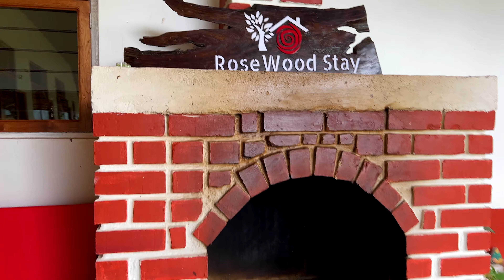Trip to Coorg with Cousins 💖 | RoseWood Stay Coorg | Letthechandshine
A much needed TRIP TO COORG WITH COUSINS!
It was after forever that all 8 cousins went for a trip and it was memorable. We bonded over, we played games, we ate good food and most of all soaked in all of the beauty of the AirBnB we stayed in - The Rosewood Stays, Coorg ♥️

Keep letting the Chand shine 🌙